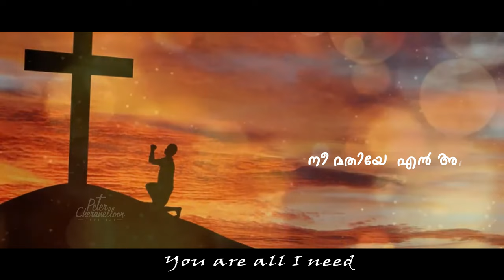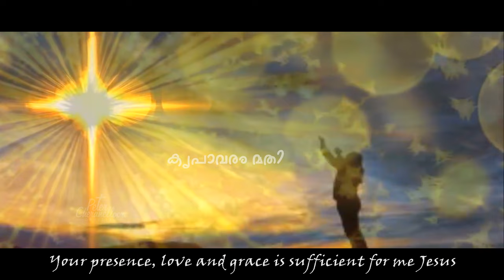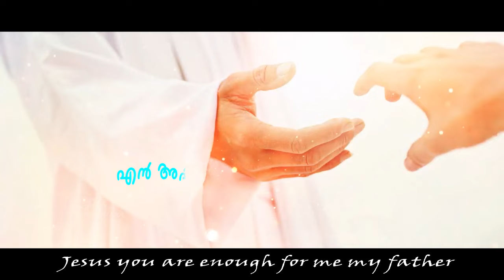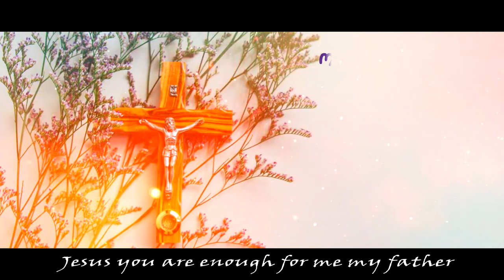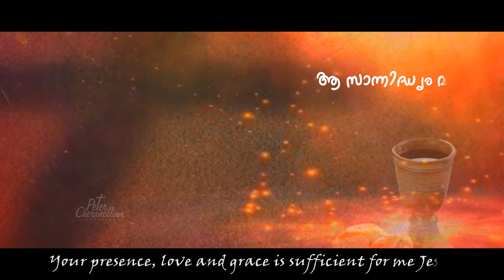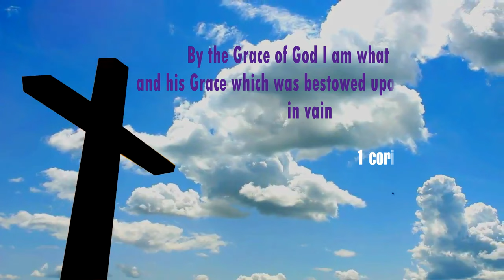Nasrayane en nasrayne ll Job kurian ll Saja Varghese ll Christin Devotional Song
Lyrics  &  Produced by   :  Saja Varghese
Composed  & Vocal  :  Job Kurian
Arrangement & Guitars  :  Rony George
Voila  :  Rithu Vysakh
Grooves  :  Ananthu Nirmal
Additional Vocals  :  Athira Job
Mixed & Mastered by  :  Jerry  &  Bensair
Editing  :  Babu  Mathirappally
Special  Thanks :     Anna Alex
                                   Peter Cheranelloor

 Design: Biju Nair